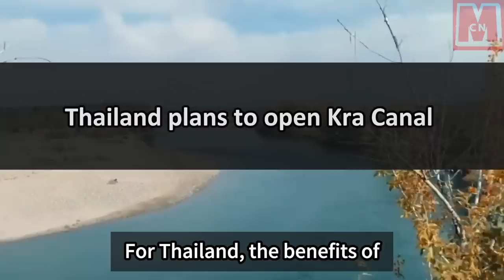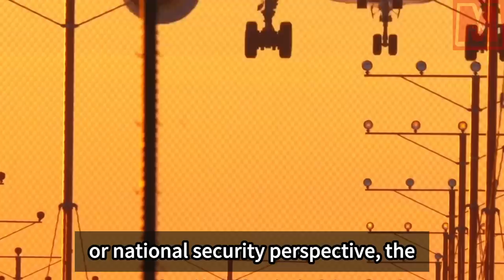US, Singapore block $25B Thailand canal. Thailand, Japan, S. Korea await China's involvement.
Thailand's $25 billion Kra Canal plan, connecting the Gulf of Thailand and the Sea of Myanmar, faces opposition from the US and Singapore. The canal aims to offer an alternative route, bypassing the crowded Strait of Malacca, reducing shipping costs, and benefiting China, Japan, and South Korea. The US and Singapore resist to protect their shipping and military interests. Despite economic benefits, the project remains stalled due to complex geopolitical factors and the high estimated cost. Thailand seeks Chinese investment, trusting in China's economic and infrastructure capabilities, expecting mutual benefits.